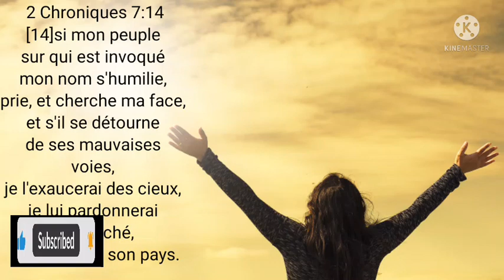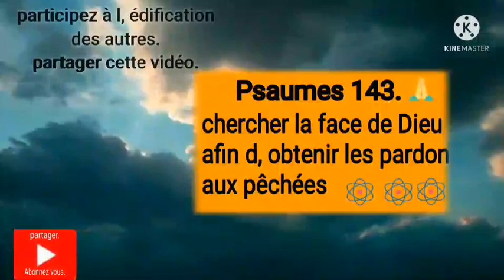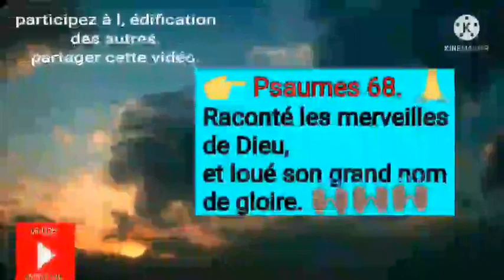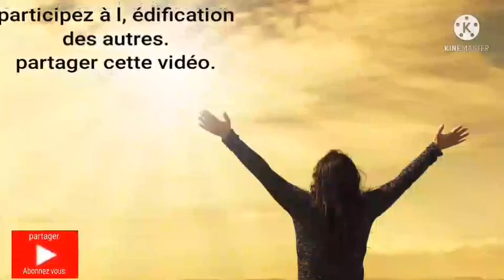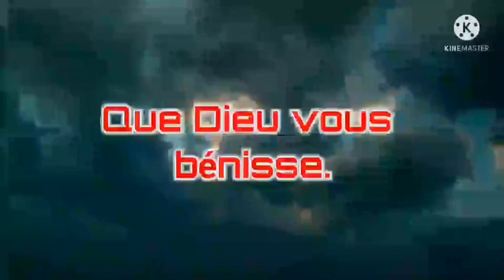Psaumes pour célébrer un culte personnel à Dieu.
la vidéo pour un culte personnel,
avec Psaumes 68.
et Psaumes 143.